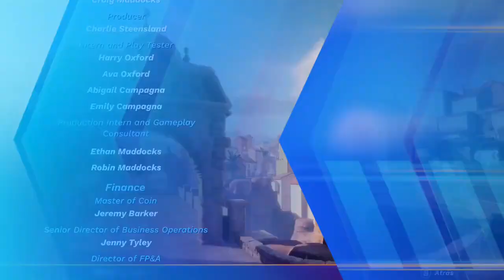DreamWorks All-Star Kart Racing (Carreras sueltas)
¡Un elenco estelar para una diversión de otra galaxia!

¡Un elenco estelar con algunos de tus personajes de DreamWorks favoritos que trae la irreverencia y la diversión a las carreras frenéticas de karts como nunca antes! Compite en 20 pistas diferentes ambientadas en DreamWorks, ¡como la ciénaga de Shrek, el Zoo de Nueva York de Madagascar, la Isla de Mema y muchas más! 20 de los personajes más icónicos de DreamWorks: Shrek, Po, Tigresa, El Gato con Botas, Hipo, Astrid, Bebé Jefazo y otros personajes muy populares, todos reunidos en una experiencia de carreras de karts sin igual.

Características del juego:
- ELENCO ESTELAR DE PERSONAJES DE DREAMWORKS: ¿cuál escogerás? Con personajes tan populares como Shrek, Po, Tigresa, Bebé Jefazo, El Gato con Botas, Hipo y Astrid, elegir uno no será nada fácil.

- 20 KARTS INCREÍBLES: ¡cada kart cuenta con un diseño único en consonancia con la personalidad del personaje de DreamWorks que lo conduce! ¡Dale tu propio toque con cientos de piezas y combinaciones de accesorios para sacar el máximo partido!

- COMPITE EN ESCENARIOS ICÓNICOS: transpórtate hasta mundos fantásticos mientras aceleras, cambias de marcha, saltas y derrapas por pistas inspiradas en tus películas favoritas de DreamWorks: el reino de Muy muy lejano de Shrek, Ciudad Bergen de Trolls, Baby Corp de Bebé Jefazo, el Zoo de Nueva York de Madagascar ¡y muchos más!

- LOS TROLLS SON ANFITRIONES Y POTENCIADORES: Poppy, Branch, Barb, Cooper y más personajes del colorido mundo de DreamWorks Trolls no solo harán las veces de presentadores en cada carrera, sino que también te ayudarán a afinar para que lo petes en el circuito con su potencial potenciador. ¡Cógelos para que monten contigo en cada carrera y descubrir así sorpresas especiales!

- APROVECHA LOS CAMINOS MÁGICOS: pulsa interruptores mágicos en la pista para descubrir atajos ocultos. ¡Alarga estos caminos mágicos pulsando y encadenando más interruptores!

- VARIOS MODOS DE CARRERA: un modo en línea increíble y multijugador local con pantalla dividida para que toda la familia disfrute de la acción sin pausas.